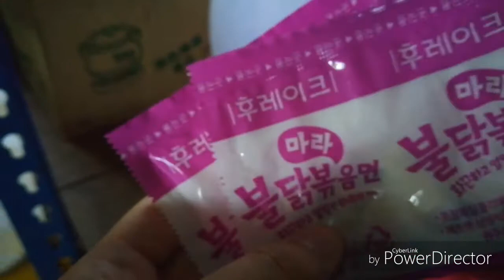开箱新韩国辣面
昨天拍的影片 因为一些问题 所以今天才发 影片不知道什么原因有些地方会卡